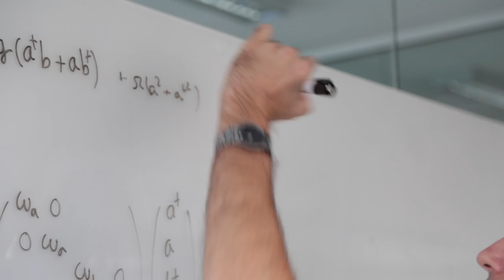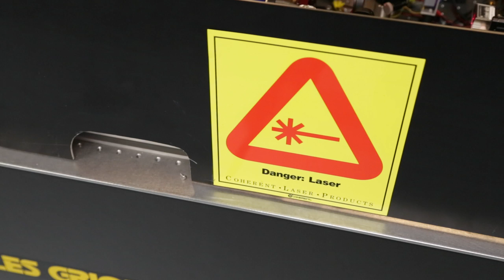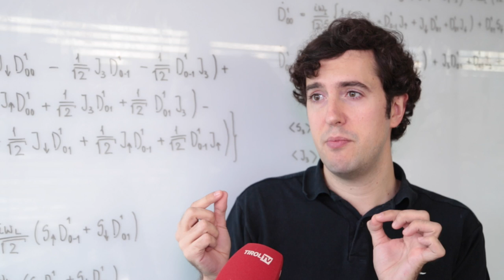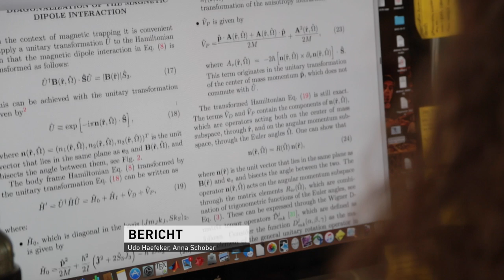Quantensysteme kontrollieren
Wie wird die Erde der Zukunft aussehen? Technologie wird zum Einsatz kommen, die uns Menschen ungeahnte Möglichkeiten geben wird. Einen wesentlichen Beitrag dazu liefert die Quantenphysik. In Innsbruck arbeiten Wissenschaftler heute schon an den Grundlagen der Welt von Übermorgen, am Institut für Quantenoptik und Quanteninformation der österreichischen Akademie der Wissenschaften. Einer davon ist Oriol Romero-Isart, er beschäftigt sich mit seiner Arbeitsgruppe mit der Kontrolle und Steuerung von Quantensystemen durch magnetische Felder und Supraleiter.